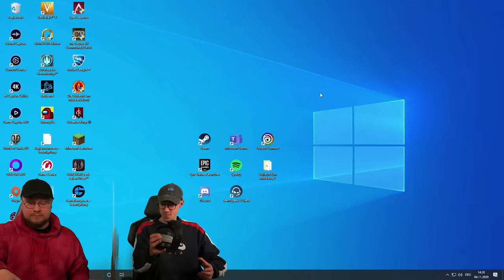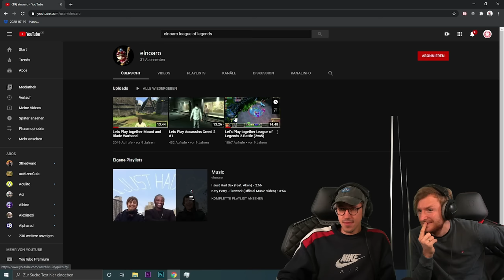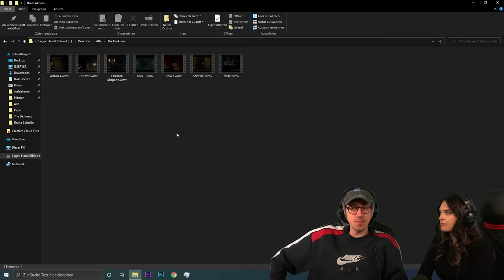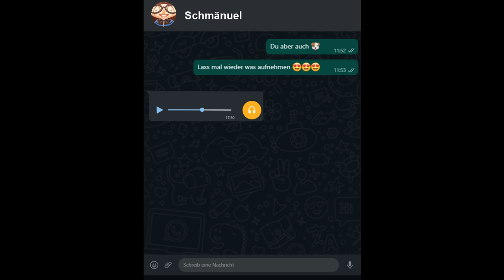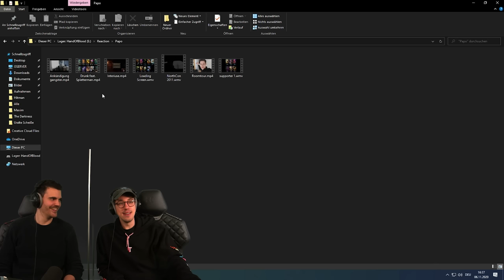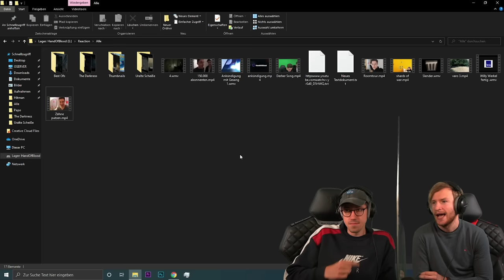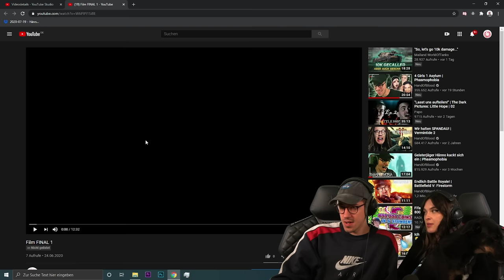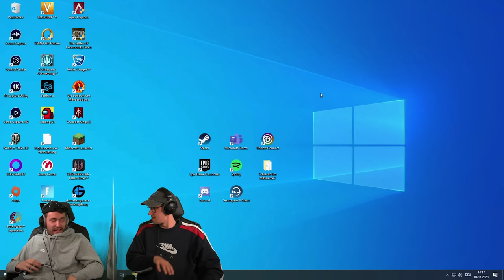10 Jahre HandOfBlood Special (deleted videos)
Vor 10 Jahren, um genau zu sein am 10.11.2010 habe ich diesen Kanal gegründet. Anlässlich dieses Jubiläums lasse ich zusammen mit ein paar Menschen, die mich auf diesem Weg begleitet haben, die Highlights der letzten 10 Jahre Revue passieren. Dabei gibt es ein paar Einblicke in Videos, die schon lange nicht mehr online sind...